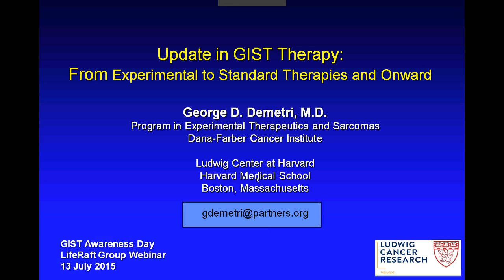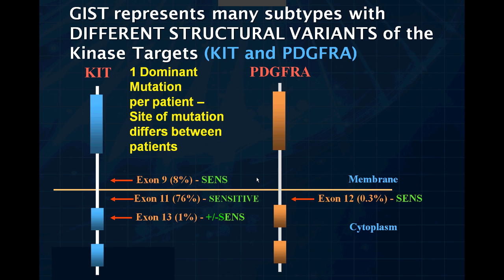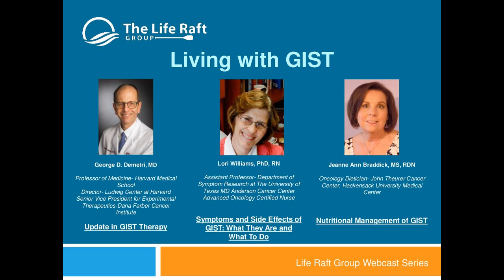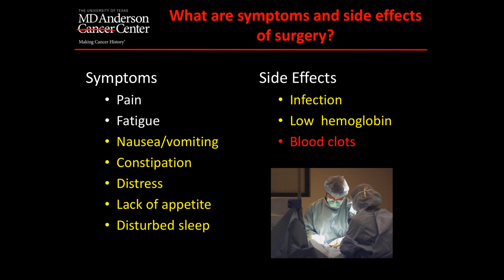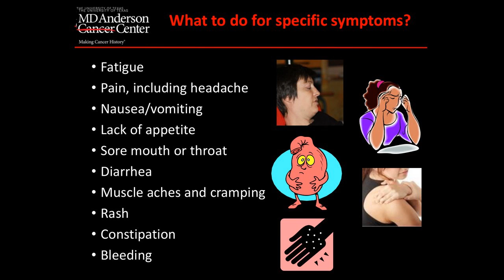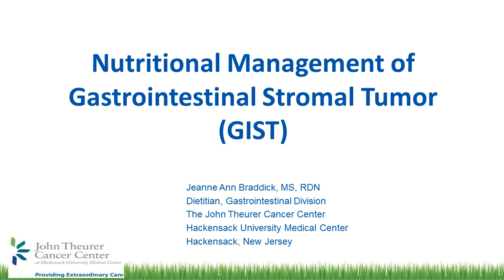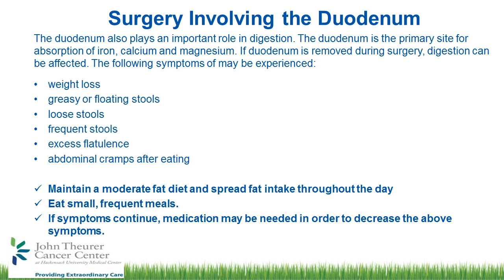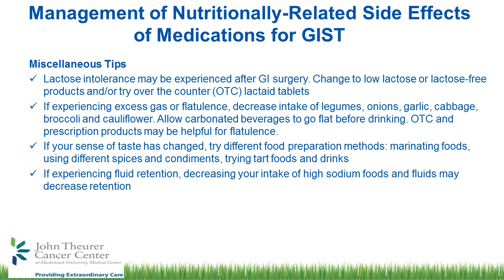Living with GIST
Living with GIST, presented by George Demetri MD, Lori Williams PHD, Jeanna Ann Braddick MS on July 13, 2015